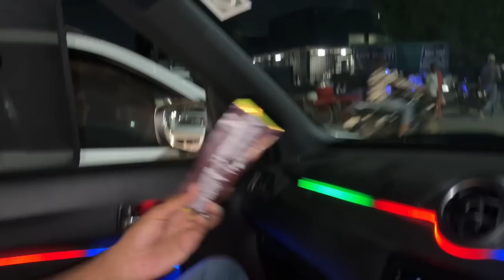Alloys Lagva diye Thar mei